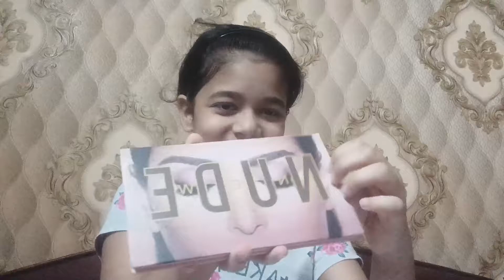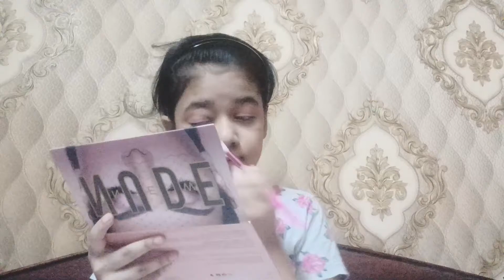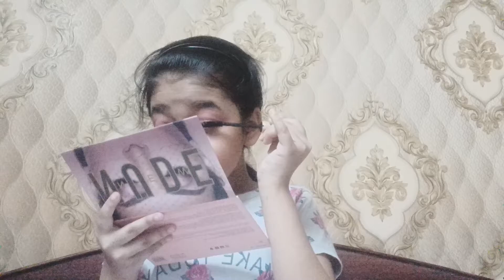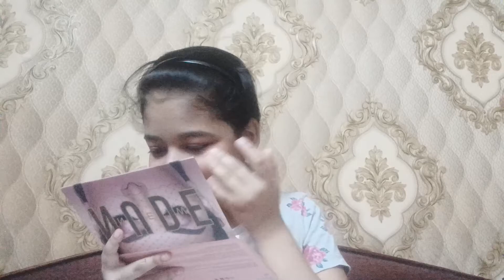pehli bar maine khud ka makeup Kiya 💄 😍 💖